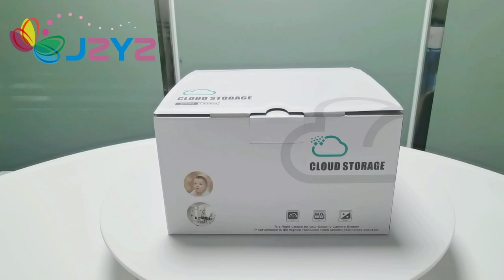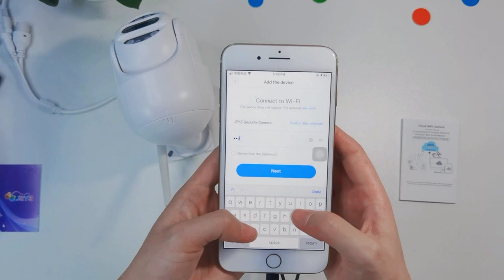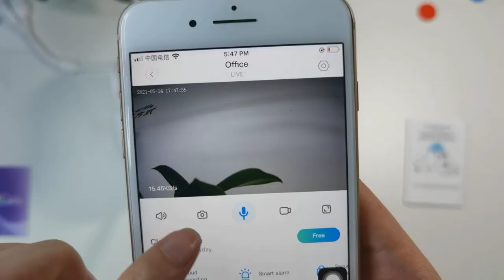C33 Package Video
Dual Lens PTZ 1080P Wifi Camera HD Outdoor Auto Tracking Night Vision Waterproof Home Security IP Camera Two-way Audio